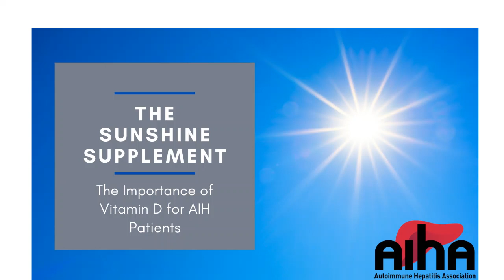The Sunshine Supplement: The Importance of Vitamin D for AIH Patients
With the warmer temperatures and more sun, it's important to understand that if you take an immunosuppressant like azathioprine, you have a slightly increased risk of developing skin cancer. But the Vitamin D the sun provides is important for long-term health, especially for patients with autoimmune hepatitis. Vitamin D has also been in the news recently because scientists are exploring whether Vitamin D can help protect against COVID-19. Watch this short video with AIHA Executive Director Craig Lammert, M.D., and Sahand Rahnama, M.D., an assistant professor of dermatology at Indiana University, and learn about safe ways to get adequate Vitamin D. Talk to your doctor if you have any questions about whether you should consider supplements.